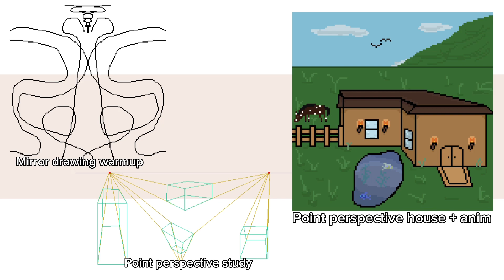I did art for three weeks straight